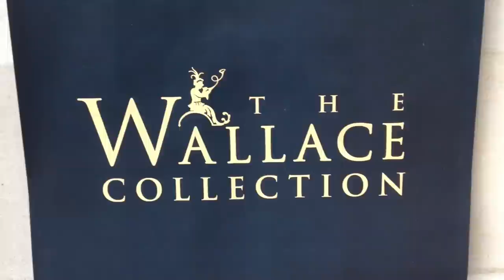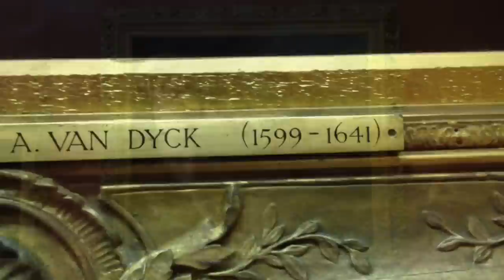The Wallace Collection - iPhone 4s 1080p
Tour around the Wallace Collection in London. Shot and edited on iPhone 4s at 1080p HD.